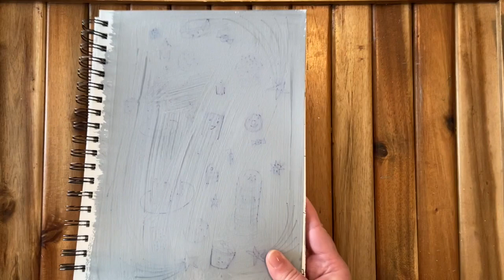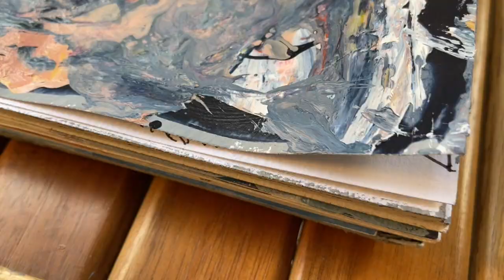SKETCHBOOK NON-OBJECTIVE ABSTRACT PAINTING .009 // "I'm just going to do something."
MATERIALS USED:
- Canson 7”x10” mixed media sketchbook, link to buy
- white acrylic (I used: Liquitex professional heavy body titanium white)
- yellow acrylic (I used: Grumbacher academy process yellow)
- blue acrylic (I used: Liquitex professional heavy body phthalocyanine blue)
- red acrylic (I used: Winsor & Newton galeria cadmium red hue)
- orange acrylic (I used: Liquitex professional heavy body pyrrole orange)
- assorted brushes
- small palette knife
- Elmer's glue, in clear
- hairdryer